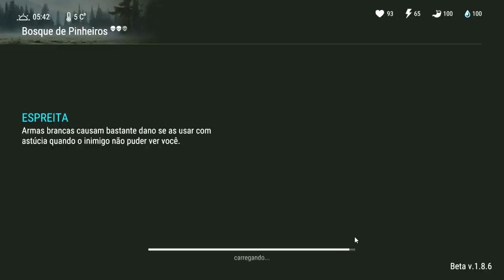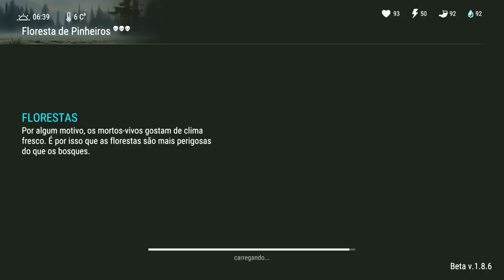COMEÇANDO DO 0 - COMO CONSEGUIR TORA DE CARVALHO SEM MOTO - LAST DAY ON EARTH SURVIVAL #12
PROGRAMAS QUE USO EM MEUS VÍDEOS :

PIXEL LAB
PS TOUCH
KINE MASTER
POWERDIRECTOR
AZ SCREEN RECORDER PRO
SCR